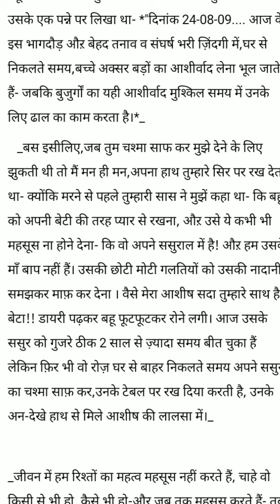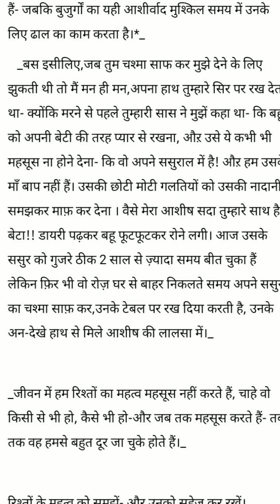ससुर न बहु के साथ ऐसा क्यूं किया,very hearttouching ❤️story 😭, बहु पछताती रही